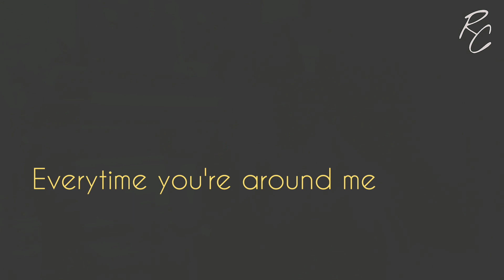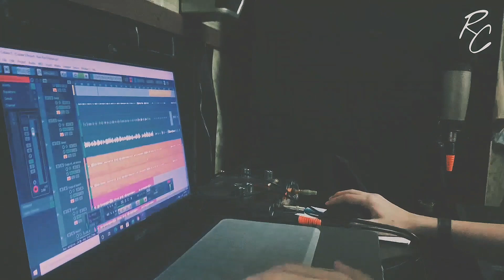Raracellina - You (Official Lyrics Video)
My 2nd single is finally release!

Shazam
and another digital music platform!

Composer/lyrics : raracellina
Producer : raracellina
Music arranger : raracellina
Music recorded at Rara's room
Saxo arranger & player : nawafiamiril
Saxo recorded at Nawaf's place
Mixed & mastered by nawafamiril
Music publisher : 10.10rcrds

Artwork & lyrics video credit:
Photo & video by dhiaarista
Edited by raracellina

Also thanks to :
asthikast
kireeinaa
For some ideas on some part of this song